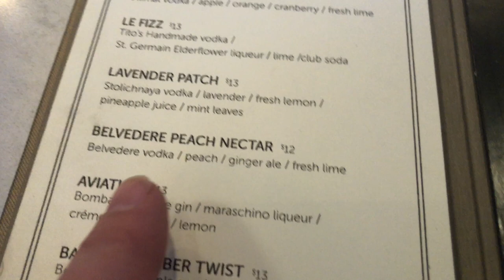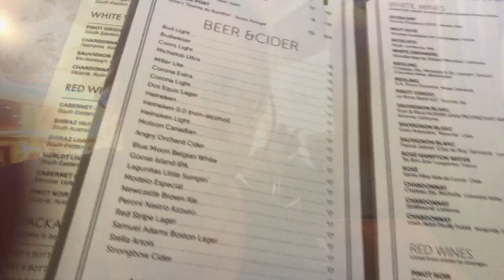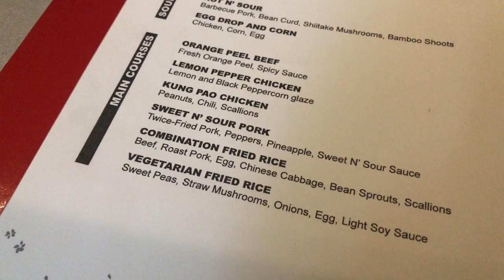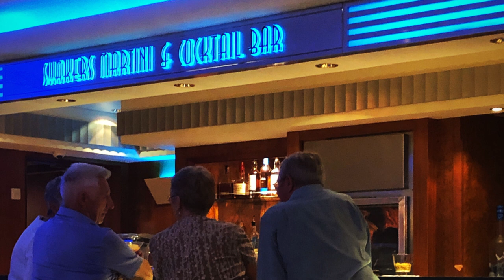Embarkation from Sydney to New Zealand across the Pacific Ocean on board the Norwegian Jewel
Embarkation day on the Norwegian Jewel has finally arrived and we couldn't be more excited. The months of anticipation and planning have come to fruition and we are finally setting sail on our journey to New Zealand. We arrived at the port early, and the process of boarding the ship was a breeze. The staff were efficient and friendly, making sure we had everything we needed for a comfortable voyage.

As soon as we stepped on board, we were struck by the ship's grandeur. The Norwegian Jewel is a stunning vessel and we couldn't wait to explore all that it had to offer. We were greeted by our cabin steward who gave us a tour of our accommodation and made sure we were settled in.

The ship set sail in the afternoon, and we made our way to the deck to watch as we left port. The feeling of excitement and anticipation was palpable as we set off on our journey. We were looking forward to our first stop, the Milford, Dusty and Doubtful Sounds, and couldn't wait to experience the natural beauty of this area.

The ship's schedule was packed with activities and events, from live music and entertainment to informative lectures and workshops. We spent the evening getting to know our fellow passengers and exploring the ship's amenities.

As we set sail, we were filled with excitement for the days ahead. The Norwegian Jewel promised to be the perfect vessel for our journey, and we were looking forward to all that it had to offer. We were excited to explore the Milford, Dusty and Doubtful Sounds, and to discover all the beauty New Zealand had to offer.

00:00 Intro
00:24 Cremorne Point Manor  Sydney Accommodation
00:52 Cremorne Ferry to Circular Quay
01:28 On Board the ship Norwegian Jewel
05:39 What is on the ship
07:14 Setting Sail and dinner at Chin Chin Restaurant

Welcome to Candid Tourists! We are passionate about travel, vlogging, photography, and filmmaking. We love nothing more than hitting the road and exploring new places, whether it's a quick weekend getaway or a longer holiday. We want to share our experiences with you and let you in on all the exciting things we get up to.

Our channel is all about sharing our travel experiences with you, and we want to make sure that you get the most out of it. We're always happy to help and provide further information.

You are under no obligation to purchase, but if you do choose to use or share the link, we will receive a kickback at no cost to you.

We also want to give credit where credit is due, so we always include the source of any music used in our videos.

We are grateful for your time and attention, and we hope that you enjoy our videos. We can't wait to take you on a journey with us and share our adventures with you.

Allison